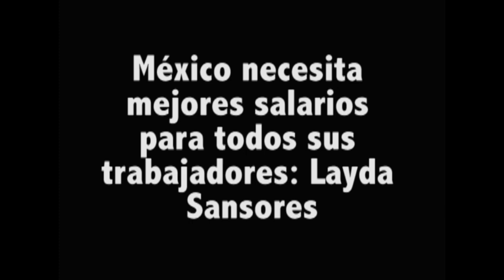México necesita mejores salarios para todos sus trabajadores: Layda Sansores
La senadora Sansores señala que la reforma energética perjudica a los petroleros, al obligarlos a incorporarse a régimen de pensiones individuales.